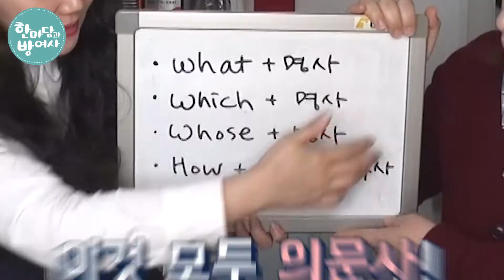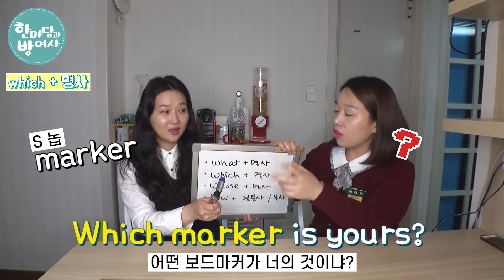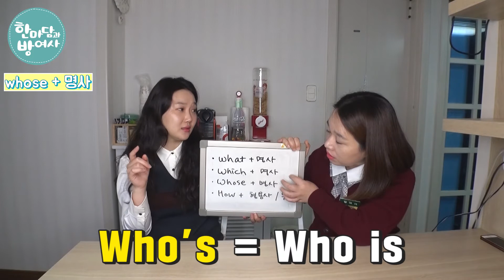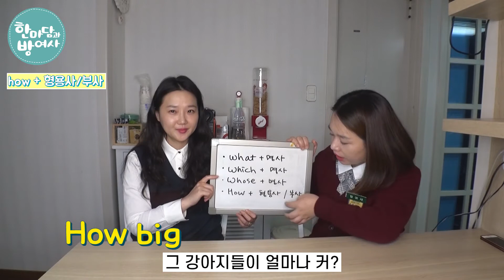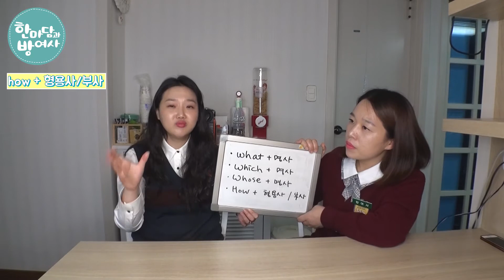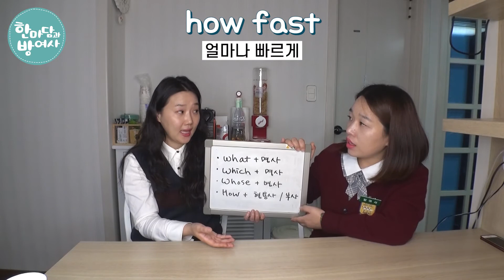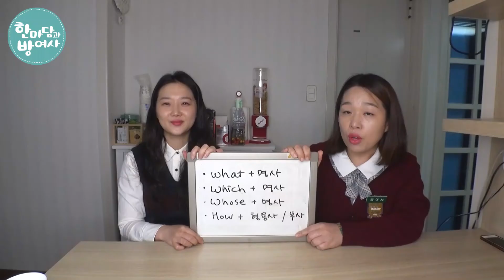[의문사 총정리] 의문사 자유자재로 응용하기| 6하원칙 (5W1H) 들어간 의문문 만들기 | 쉬운문법, 기초영문법, 성인영어, 마흔에시작하는영어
의문문을 만들 때, 의문사 (6하원칙/5W1H)를 문장 맨 앞으로 가져와 물어볼 수 있는 것 기억하시나요?

5W1H 의문사: When (언제), Where (어디서), Who (누가), What (무엇을), How (어떻게), 왜 (Why)

위의 기본 의문사를 넣어 문장 만드는 법이 궁금하시다면 아래 링크를 클릭해주세요.

이번 영상은 그 기본 6가지 의문사 (5w1h)에 추가적인 내용을 덧붙여서, 보다 더 풍성한 영어표현을 구사하실 수 있도록 준비하였습니다.

영어 공부에 도움되는 더욱 자세한 설명을 원하신다면?
[마흔에시작하는영어] 한마담과방여사 네이버 블로그

한마담과 방여사의 일상과 영어관련 에피소드가 궁금하시다면?
[마흔에시작하는영어] 한마담과방여사 인스타그램

[마흔에시작하는영어] 한마담과방여사는 중년이 되어 처음 영어공부를 시작하고자 하시는 분들을 위한 채널입니다. 앞으로도 방여사가 발전하는 모습을 함께하고 싶으시다면 구독! 좋아요! 알람설정~ 해주세요.

기초영어부터 천천히, 하지만 꼼꼼히 개념정리를 하실 수 있도록 한마담과 방여사가 함께 할게요.